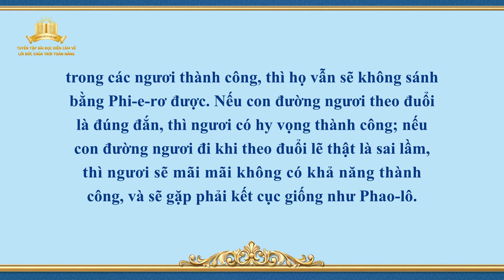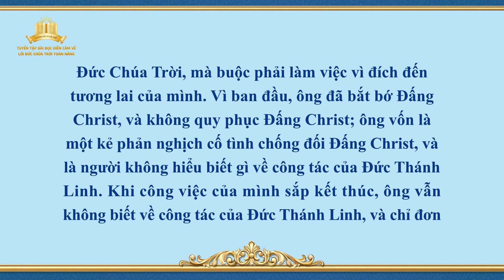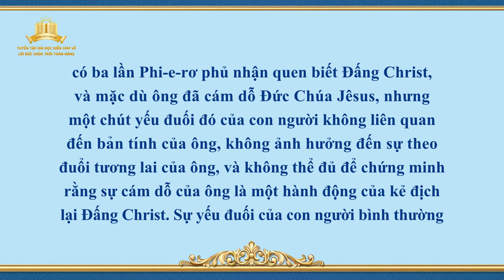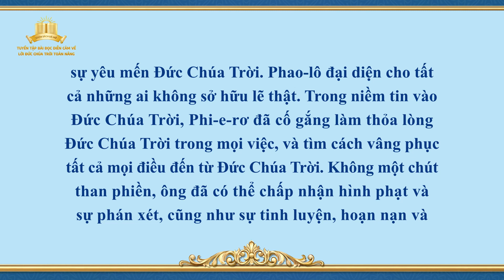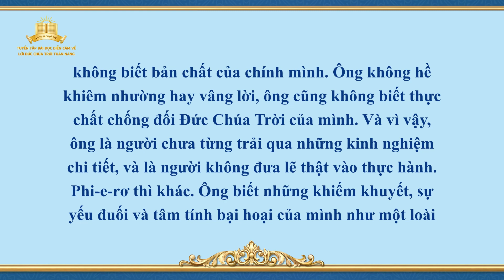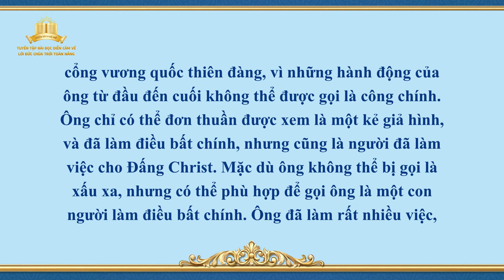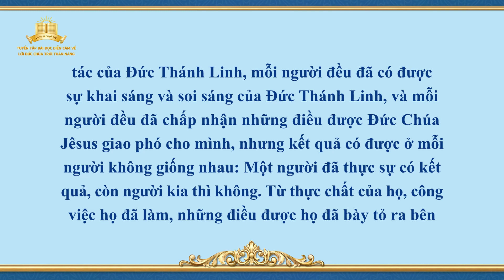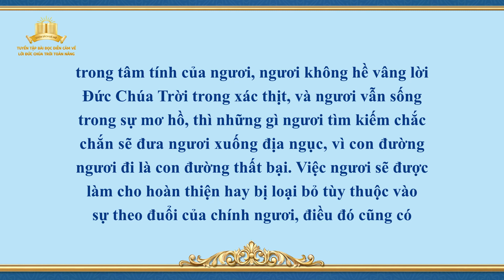Lời Đức Chúa Trời | Thành công hay thất bại phụ thuộc vào con đường mà con người đi